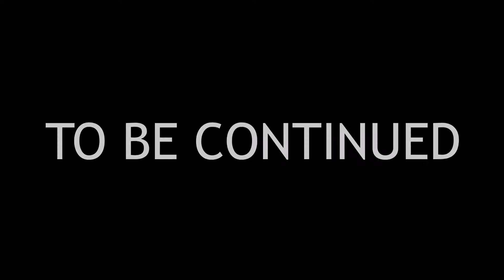kozzys 1st bear shot 2017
kozzy's outdoor adventures first ever shot at big game with bow on first ever black bear